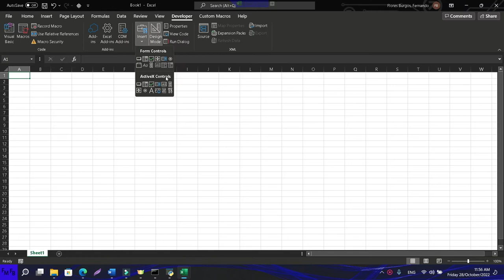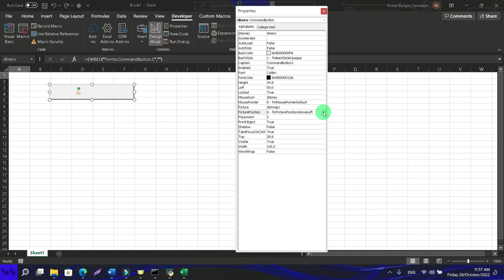Add an image to an ActiveX button in microsoft excel